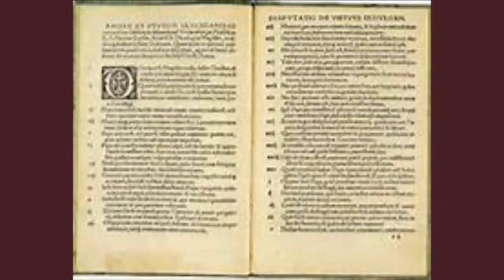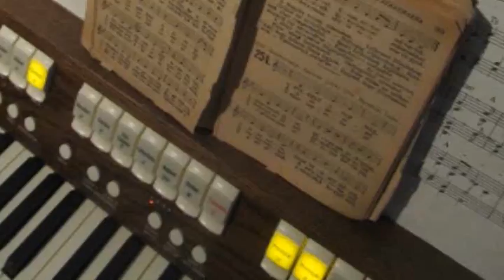Magyar Percek - 699. adás - 2017.02.09.